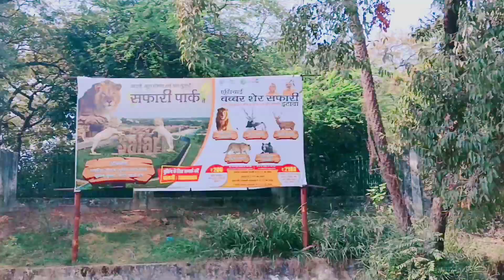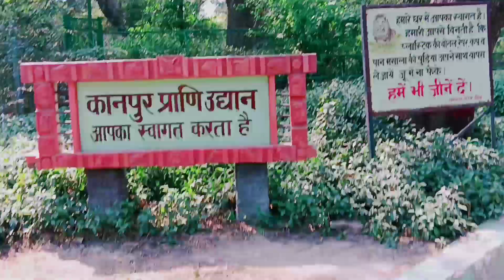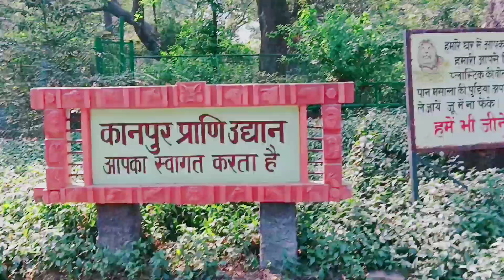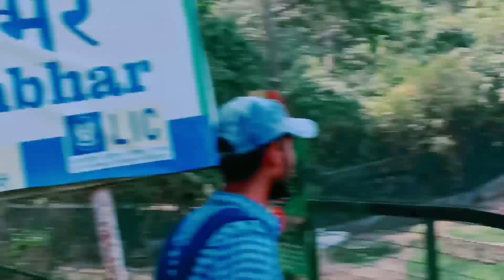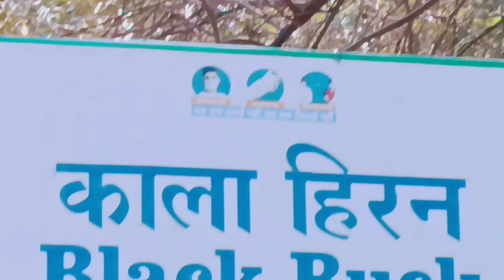कानपुर चिड़ियाघर वीडियो है बाघ ने क्या कर डाला Kanpur chidiyaghar video